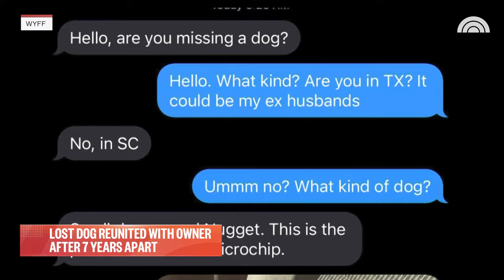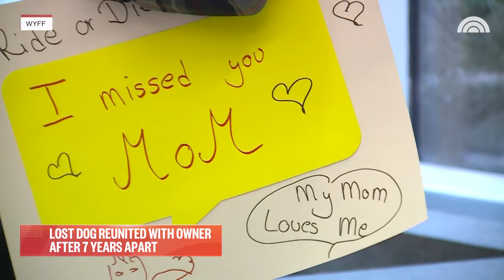WATCH: Lost dog reunited with owner after 7 years apart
Thanks to a Good Samaritan, a dog and its owner were reunited after seven years and thousands of miles apart. WYFF's Rashad Williams reports.